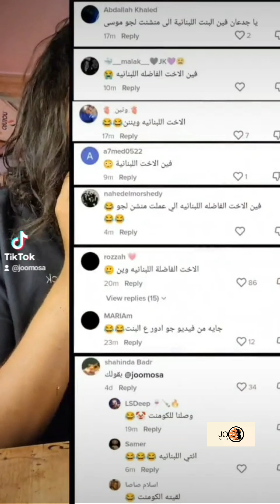رفقا بمن كسر قلبهم الحب🖤🤘كميه_مخ_العظمه 💓✌️يوميات_العظمه 💓✌️المتحدث_الرسمي_باسم_العظمه_جو 💓✌️